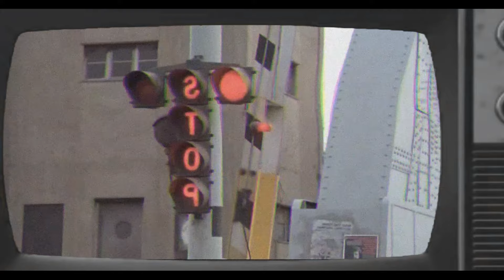Horrible Film Recaps - Jaws 2 II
Just when you thought it was safe to watch another recap, Sophie 2.0 returns with another movie that pits man against monster!